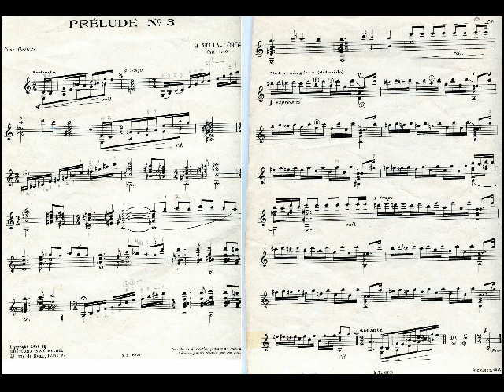Richard Franklin performs Villa-Lobos Prelude 3 in A Minor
This is the third of five Preludes for guitar by the Brazilian composer Heitor Villa Lobos. (March 5, 1887 -- November 17, 1959) He wrote numerous orchestral, chamber, instrumental and vocal works. His music was influenced by both Brazilian folk music and by stylistic elements from the European classical tradition, as exemplified by his Bachianas Brasileiras (Brazilian Bachian-pieces). The influence of Bach is readily apparent in the second section of this prelude.